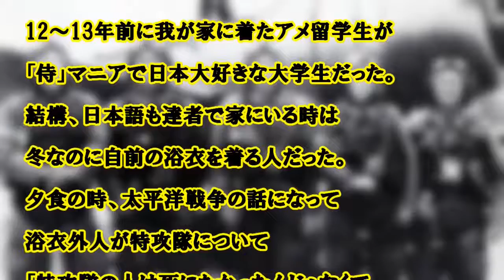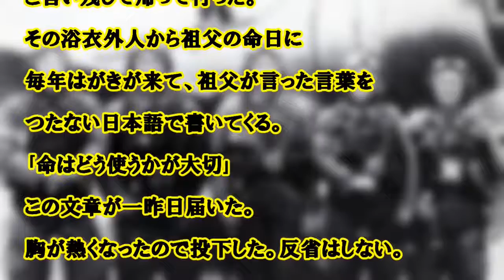|クール 海外の反応 日本にホームステイ中の侍マニア留学生が「特攻の理由」を独自に解釈したが、祖父の言葉に衝撃受けた親日 外国人。海外の日本評価機構